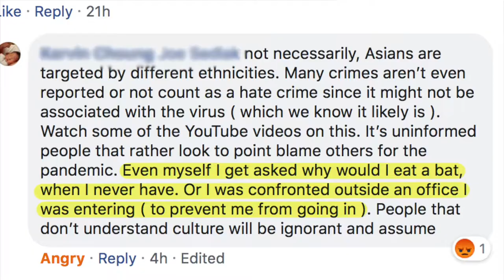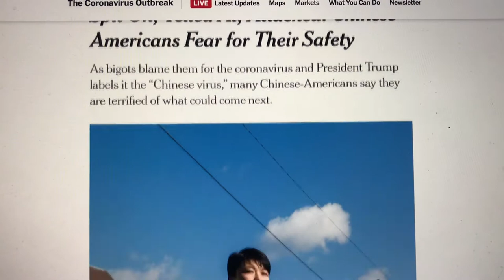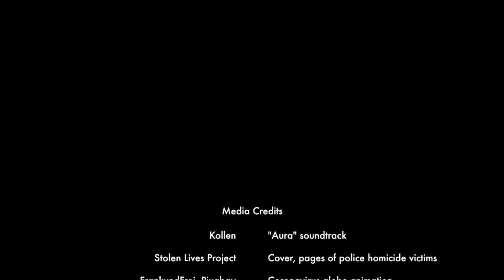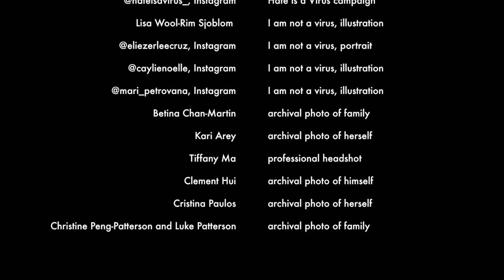Embracing Art to Resist Racism in the Wake of COVID-19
In the wake of the coronavirus outbreak, Asian Americans have experienced an overwhelming surge in hate crimes and discrimination. As an artist, and a proud Chinese American, I am speaking out about these ignorant and racist acts and asking the greater community to unite with me for a society where everyone can thrive.